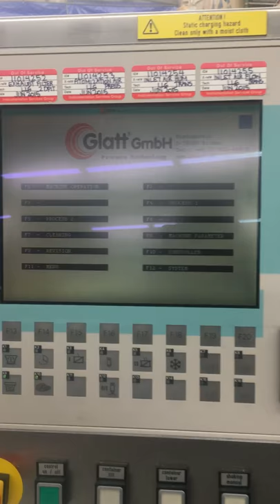Glatt GPCG 3.1 Fluid Bed Dryer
Contact Surplus Solutions for Pricing and Details.
SSLLC.com Your Partner for Idle Assets